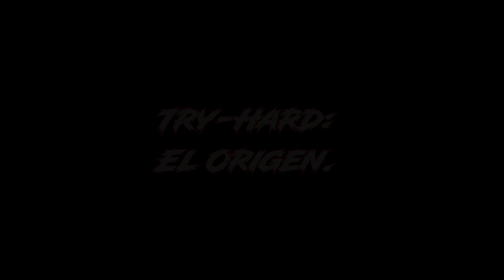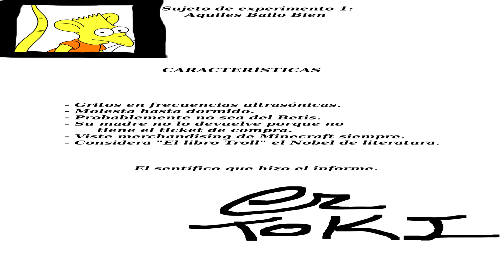TRY HARDS: EL MAYOR INCORDIO DE JUGAR ONLINE.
Este breve pero hermoso vídeo es una introducción a lo que son los try hards. Ruidosos, molestos y a la altura de los niños rata, estos seres hacen que jugar online sea un dolor de cabeza.